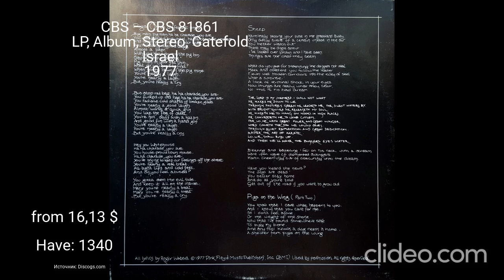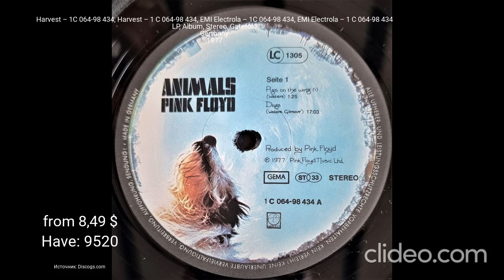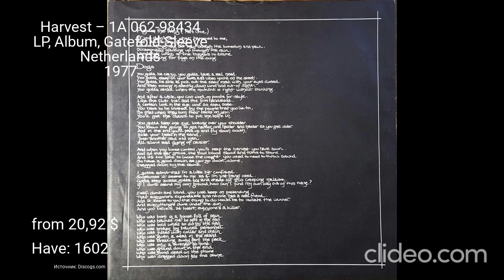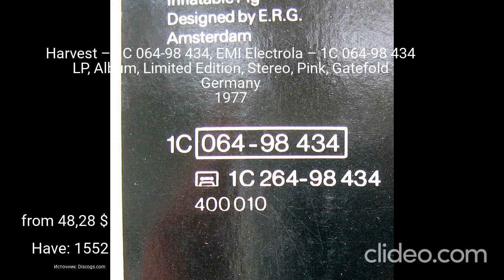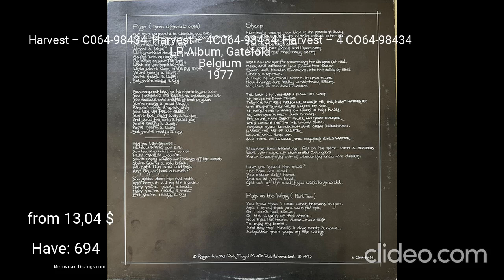Все издания альбома (LP) - Pink Floyd - Animals Часть 2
0:00 - Intro
0:05 - CBS – CBS 81861 LP, Album, Stereo, Gatefold Israel 1977
1:00 - Harvest – 1C 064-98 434, Harvest – 1 C 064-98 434, EMI Electrola – 1C 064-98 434, EMI Electrola – 1 C 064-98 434 LP, Album, Stereo, Gatefold
Germany 1977
1:55 - Harvest – 1A 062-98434 LP, Album, Gatefold-Sleeve Netherlands 1977
2:30 - Harvest – 14C 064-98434 LP, Album, Repress, Stereo, Gatefold Greece
1977
2:50 - Harvest – 1C 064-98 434, EMI Electrola – 1C 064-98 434 LP, Album, Limited Edition, Stereo, Pink, Gatefold Germany 1977
3:45 - Harvest – C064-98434, Harvest – 4C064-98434, Harvest – 4 CO64-98434 LP, Album, Gatefold Belgium 1977
4:35 - Outro
Clideo.com